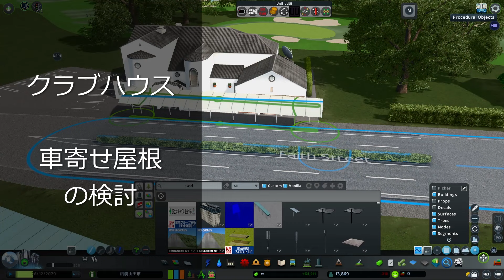市長公邸がやり過ぎな街、相模山王ーCities: Skylines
2022年最後のプレミア公開。間に合いました。
首相官邸というのはあるがそもそも市長公邸というのはあるのだろうか？開発独裁の相模山王にはあります。